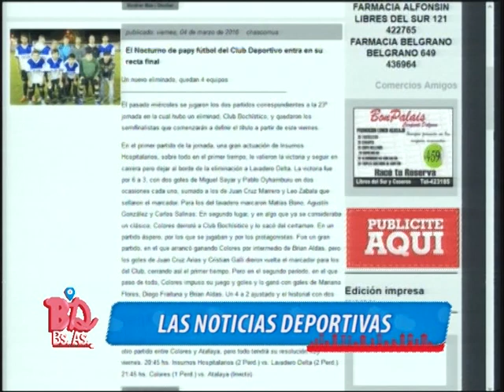BDBA - LO MEJOR DEL VIERNES 4 DE MARZO